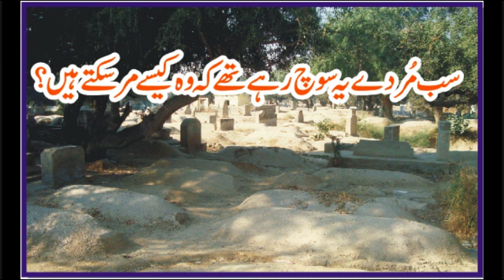مردے سوچتے اور بولتے بھی ہیں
حیرتوں میں گم کردینے والی کہانی